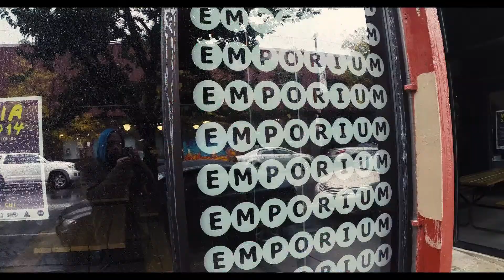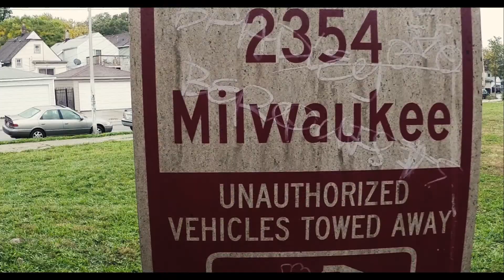October in Logan Square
It's rainy and cold out. We just moved into our new place in Logan Square. He's a walk around town and a tour of our new place.